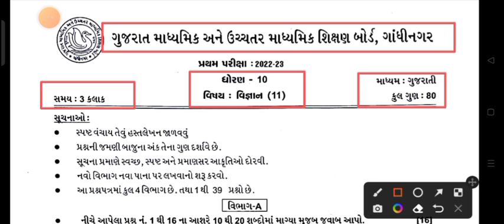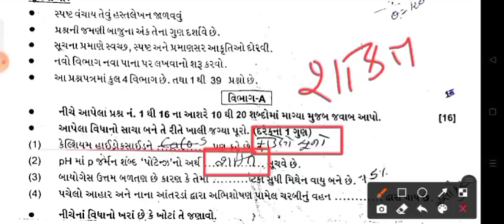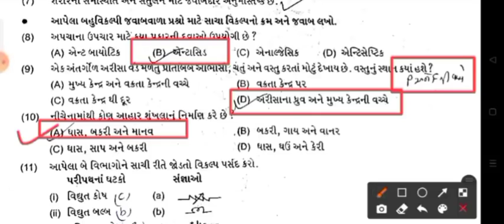Std 10 Science First Exam Paper Solution 2023 |Std 10 Science First Exam Paper October 2023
Std 10 Science First Exam Paper Solution 2022|Dhoran 10 Vigyan Pratham Parixa Paper Solution 2023
dhoran 10 ganit first_exam paper solution October 2022
Std 10 gujarati first_exam Solution 2022
Std 10 gujarati First_exam Paper October 2022
First_exam ganit solution 25 October 2022
First_exam std 10 science full solution 2022
first_exam std 10 vigyaan full solution 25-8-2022
first_exam std 10 vignan full solution 25/08/2022
First_exam std 10 science solution 25 October 2022
dhoran 10 science paper download
dhoran 10 vignan First Exam paper download 2022
dhoran 10 vignan ane technology first_exam paper solution October 2022
gujarati std 10 first_exam solution October 2022
maths paper std 10
original paper
standard 10 mathematics first_exam paper solution October 2022
pratham satrant parixa October 2022
dhoran 10 vignan pratham nidan kasoti real paper
first_exam paper solution 2022
std 10 gujarati nidan kasoti paper solution 2022
first_exam std 10 paper solution
gujarati first_exam paper solution std 10
Std 10 science first_exam full paper solution October 2022
std 10 samajik vignan first_exam paper solution october 2022
std 10 vignan first_exam paper solution october 2022